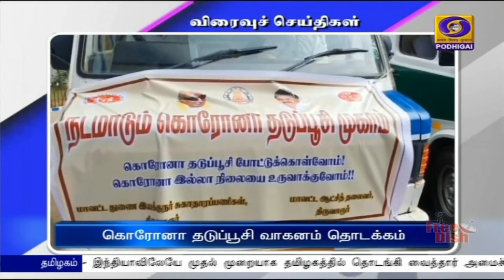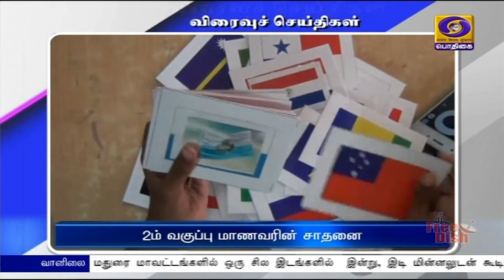பொதிகை இரவு 7.00 மணி விரைவுச் செய்திகள் [23.08.2021]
1)  பெருநகர சென்னை மாநகராட்சியின் சார்பில் இதுவரை எண்பது வயதுக்கு மேற்பட்ட 500 மூத்த குடிமக்களுக்கு அவர்களின் இல்லங்களுக்கே சென்று கொரோனா தடுப்பூசி செலுத்தப்பட்டுள்ளது என்று மாநகராட்சி நிர்வாகம் தெரிவித்துள்ளது. இதுகுறித்து வெளியிடப்பட்டுள்ள செய்திக் குறிப்பில் கொரோனா பரவலை கட்டுப்படுத்த தமிழக அரசு பல்வேறு நடவடிக்கைகளை மேற்கொண்டு வரும் நிலையில் மாற்றுத் திறனாளிகள், முதியோர், நோய்வாய்ப்பட்டவர்கள் உள்ளிட்டவர்களின் நலனுக்காக அவர்களின் வீடுகளுக்கே சென்று தடுப்பூசி செலுத்தும் திட்டம் தொடங்கப்பட்டு சிறப்பாக செயல்பட்டு வருகிறது என்று தெரிவிக்கப்பட்டுள்ளது.இந்நிலையில் சளி, காய்ச்சல் அறிகுறியுடன் வருபவர்களின் விவரம் மற்றும் வீடுகளில் தனிமைப்படுத்திக் கொள்ள அறிவுறுத்தப்படுபவர்களின் விவரம் குறித்து விளக்கம் அளிக்கும்படி,பல்வேறு குற்றச்சாட்டுகளுக்கு உள்ளான 231  தனியார் மருத்துவமனைகளுக்கு கடிதம் அனுப்பப்பட்டுள்ளது என்றும் கூறப்பப்பட்டுள்ளது.
2) சேலம் மாவட்டத்தில் இதுவரை 31 சதவீதம் பேருக்கு கொரோனா தடுப்பூசி செலுத்தப்பட்டிருப்பதாகவும், நாள்தோறும் 138 மையங்களில் தடுப்பூசி முகாம்கள் நடத்தப்பட்டு வருவதாகவும், அம்மாவட்ட ஆட்சியர்  கார்மேகம் தெரிவித்துள்ளார்.
  நாட்டின் 75 வது சுதந்திர தினத்தையொட்டி மத்திய அரசின் கள விளம்பரத்துறை சார்பில் ஏற்பாடு செய்யப்பட்டுள்ள கொரோனா விழிப்புணர்வு பிரச்சார வாகனத்தை அவர் கொடியசைத்து தொடங்கி வைத்தார்.
  அப்போது செய்தியாளர்களை சந்தித்த அவர், 505 துணை சுகாதார நிலையங்களிலும், தடுப்பூசி செலுத்த நடவடிக்கைள் மேற்கொள்ளப்பட்டிருப்பதாக கூறினார்.
  சேலம் மாநகராட்சி மற்றும் ஓமலூர், வீரபாண்டி, மேச்சேரி உள்ளிட்ட ஊரக பகுதிகளிலும் உள்ள பொது மக்களிடையே, இந்த பிரச்சார வாகனம் விழிப்புணர்வை ஏற்படுத்தும் என்று தெரிவிக்கப்பட்டுள்ளது.
3)   திருவாரூர் மாவட்டத்தில் நடமாடும் கொரோனா தடுப்பூசி வாகனத்தை, தமிழக அரசு தில்லி சிறப்பு பிரதிநிதி ஏ கே எஸ் விஜயன்,கொடியசைத்து தொடங்கி வைத்தார்.
  நாடு முழுவதும் கொரோனா தொற்றின் இரண்டாவது அலை வேகமாக பரவிய நிலையில், மத்திய, மாநில அரசுகள் மேற்கொண்ட தீவிர நடவடிக்கைகளால், தற்போது தொற்று பாதிப்பு குறைந்து வருகிறது.
  தமிழகத்திலும் நோய் தொற்று எண்ணிக்கை குறைந்து வருவதை தொடர்ந்து கொரோனா கட்டுபாடுகளில் தமிழக அரசு பல்வேறு தளர்வுகளை வழங்கி உள்ளது.
  இந்நிலையில், பொது மக்கள் அனைவருக்கும் கொரோனா தடுப்பூசி செலுத்தவும், அரசின் சார்பில் தீவிர முயற்சிகள் மேற்கொள்ளப்பட்டு வருகிறது.
  அதன் ஒரு பகுதியாக பொது மக்கள்  இருக்கும் பகுதிகளுக்கே சென்று கொரோனா தடுப்பூசி வழங்குவதற்காக திருவாரூர் மாவட்டத்தில் நடமாடும் கொரோனா தடுப்பூசி வாகனம் தொடங்கி வைக்கப்பட்டுள்ளது.
  இந்நிகழ்ச்சியில் மாவட்ட ஆட்சியர் காயத்ரி கிருஷ்ணன் உள்ளிட்ட அதிகாரிகள் பலர் கலந்து கொண்டனர்.
4)  தேனி மாவட்டம்‍ பெரியகுளம் பகுதியில்  இரண்டாம் வகுப்பு மாணவர், 198 நாடுகளின் பெயர்கள் மற்றும் தலைநகரங்களை அதன் கொடிகளை வைத்து அடையாளப் படுத்திக் கூறி, சாதனை படைத்துள்ளார்.
  பெரியகுளம் சில்வார்பட்டி - அரசு மாதிரி மேல்நிலைப்பள்ளியில் இரண்டாம் வகுப்பு படிக்கும் மாணவர் பிரதீஷ், ஒன்றாம் வகுப்பில் இருந்தே உலக நாடுகளின் பெயர்களை அந்நந்த நாட்டின் கொடிகளை வைத்து அடையாளம் காட்டுவதில் சிறந்து விளங்கி வந்துள்ளார்.
  இந்நிலையில் பெற்றோர் மற்றும் ஆசிரியர்கள் கொடுத்த பயிற்சியை அடுத்து தற்போது நான்கு நிமிடம் 12 விநாடிகளில் 198 நாடுகளின் தேசிய கொடியை சுட்டிக்காட்டி அதன் பெயர்கள் மற்றும் தலைநகரங்களை கூறி சாதனை படைத்துள்ளார்.
 இந்த சாதனை India Book Of Records 2021-ல் இடம் பிடித்துள்ளது.
  மேலும் இந்த மாணவர், பாரத ரத்னா விருது வாங்கியவர்களின் பெயர் மற்றும் ஆண்டு, ஆகியவற்றையும் கூறி சாதனை புரிந்துள்ளார்.
5) மணிக்கு 130 கிலோ மீட்டர் பயணிக்கும் ரயில் ஓட்டுனர்களின் பயன்பாட்டிற்காக Double Distant Signalling System என்ற புதிய முறை அரக்கோணம் - ரேணிகுண்டா இடையே நிறுவப்பட்டுள்ளது.   வேகமாகப் பயணிக்கும் ரயில்களின் ஓட்டுநர்களுக்கு இரண்டுமுறை சிக்னல் ஏற்படுத்துவதற்காக இந்த முறை  உருவாக்கப்பட்டுள்ளது.  ரயில் நிறுத்தத்திற்கு ஒரு கிலோ மீட்டர் மற்றும் இரண்டு கிலோ மீட்டருக்கு முன்னதாகவே இந்த சிக்னல்கள் நிறுவப்பட்டுள்ளன.  அதன்படி, அரக்கோணம் - ரேணிகுண்டா இடையே உள்ள ஒன்பது ரயில் நிலையங்கள், 17 லெவல் கிராசிங்குகள் ஆகிய இடங்களில் இந்த சிறப்பு சிக்னல் அமைப்பு நிறுவப்பட்டுள்ளதாக  தெற்கு ரயில்வே தெரிவித்துள்ளது.
6)   உலகப் பிரசித்தி பெற்ற பூரி ஜெகந்தாதர் கோவில் நான்குமாத காலத்திற்குப் பிறகு பொது மக்களின் வழிபாட்டிற்காக இன்று திறக்கப்பட்டுள்ளது.
  கொரோனா பெருந்தொற்று காரணமாக ஏப்ரல் 24-ம் தேதி கோவில் மூடப்பட்ட நிலையில், இன்று உரிய பாதுகாப்பு நடைமுறைகளுடன் பொது மக்கள் வழிபாட்டுக்கு அனுமதிக்கப்பட்டனர்.
  நாள் ஒன்றுக்கு ஆயிரம் பேர் என்ற அளவில், காலை ஏழுமணி முதல் இரவு ஏழுமணி வரை பக்தர்கள் கோவிலுக்குள் அனுமதிக்கப்படுகின்றனர்.
  கொரோனா தடுப்பூசி செலுத்திக் கொண்டவர்கள் பாதிப்பு இல்லை என்ற சான்றிதழ் பெற்றவர்கள் மட்டுமே கோவிலுக்குள் அனுமதிக்கப்படுகின்றனர்.